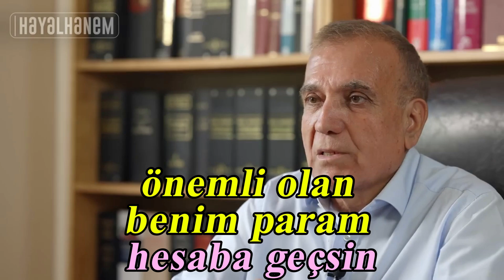EFT Dolandırıcılığı (Av. Cengiz Hortoğlu) produced by hayalhanem